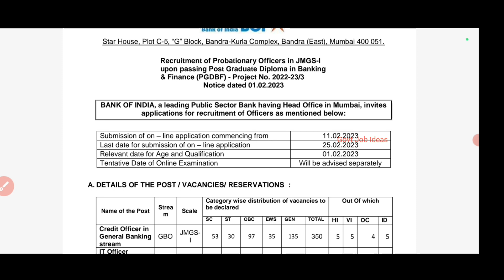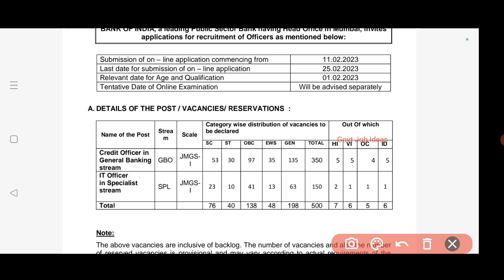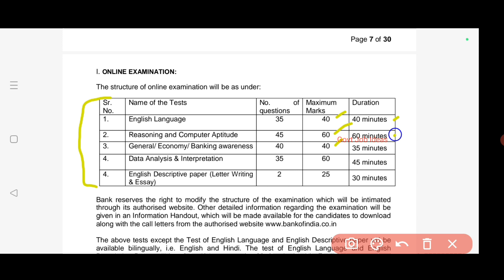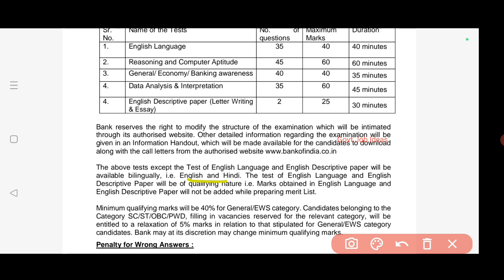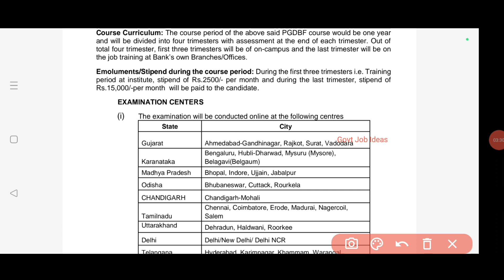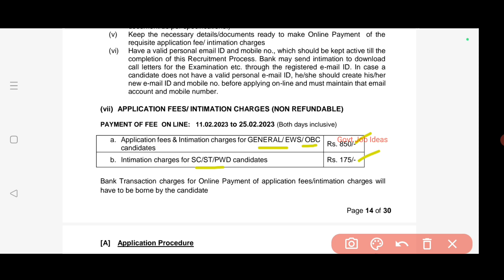🔥Bank Of India Recruitment |💥500 Vacancies | Salary-40000 | Freshers Eligible | Government Job|TAMIL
Bank Of India Recruitment..